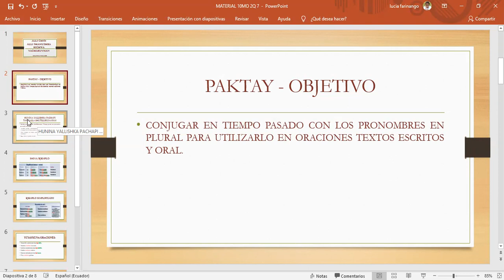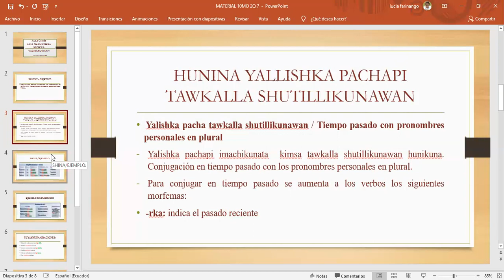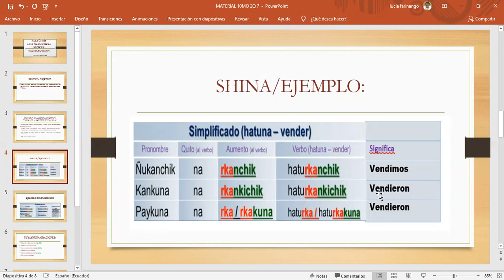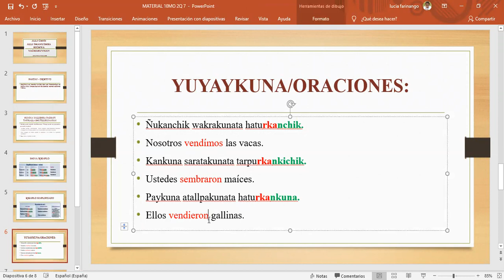CONJUGACION DE VERBO EN TIEMPO PASADO CON PRONOMBRES PERSONALES EN PLURAL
Myriam Farinango